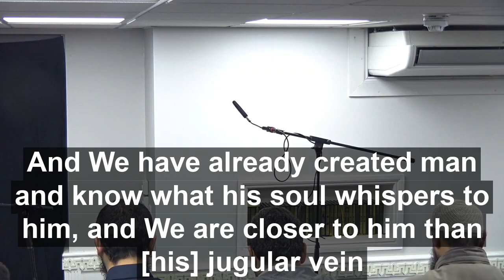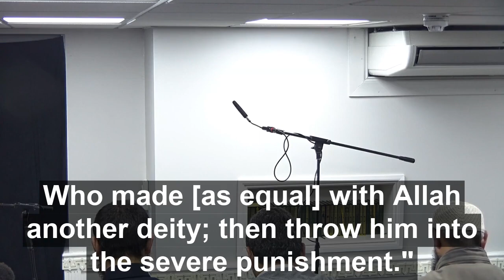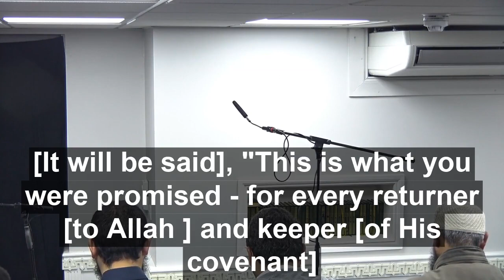Surah Qaaf 16-35